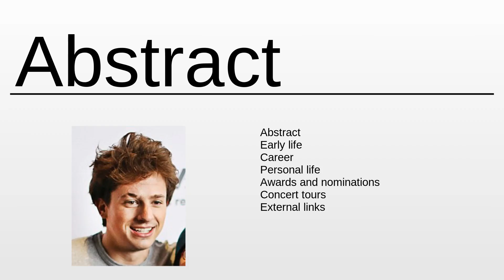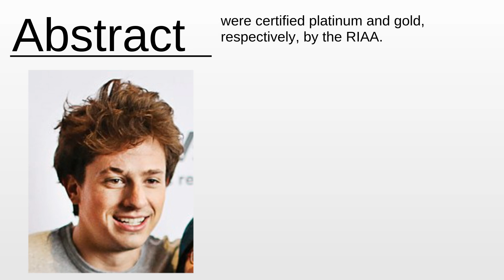Charlie Puth As Fast As Possible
Charlie Puth - This video aims to inform about: Charlie Puth

Content:
0:00:00 Abstract
0:01:49 About the project

Please provide your feedback on the comments section:
Thanks!
My consultancy: Machine Learning & Automation